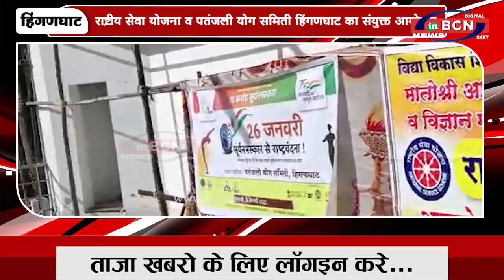मातोश्री महिला महाविद्यालयात ७५ कोटी सूर्यनमस्कार संकल्प उपक्रम | INBCN NEWS